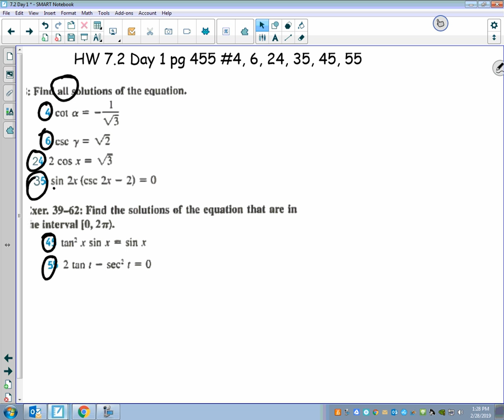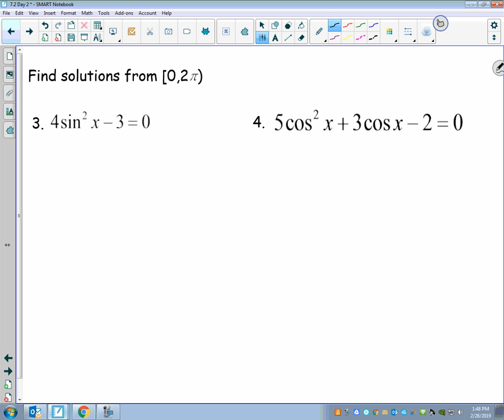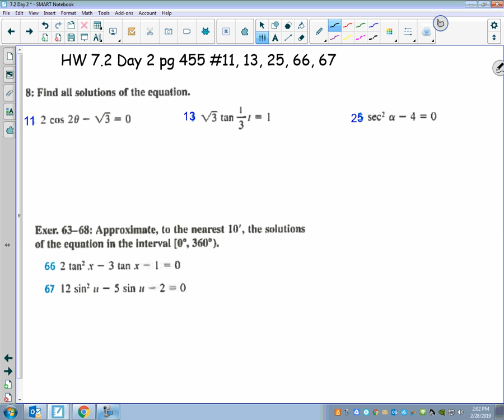notes from class 2 28 19 precalculus